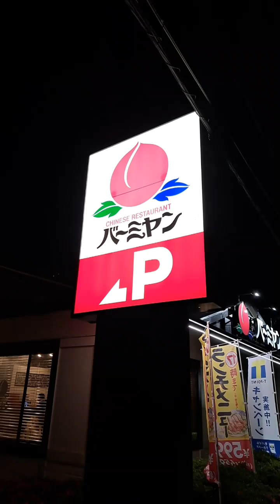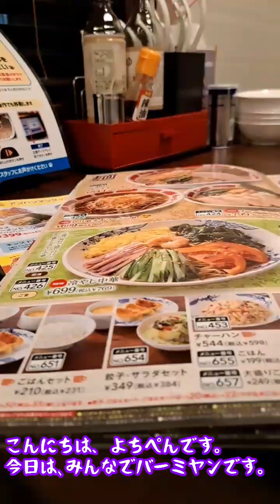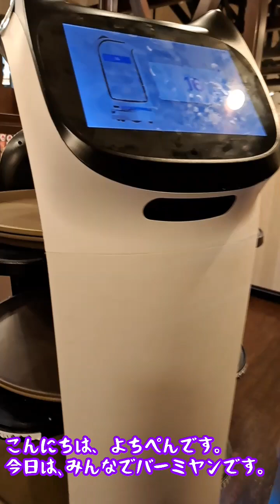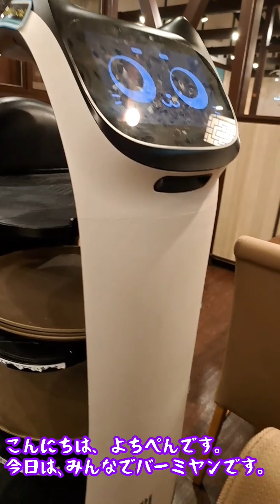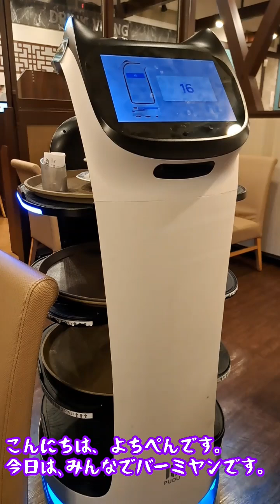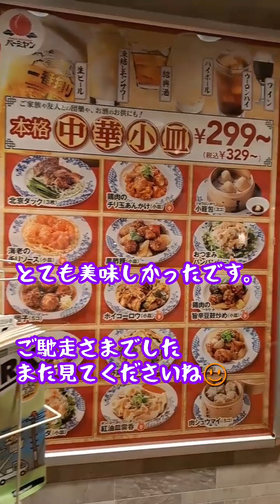仲良し三人組で、バーミヤン・お運びネコチャン、ロボット見学ツアー!!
ファーストフード。チェーン店。様々な美味しいもの、新しいもの、変わったものを、紹介しています